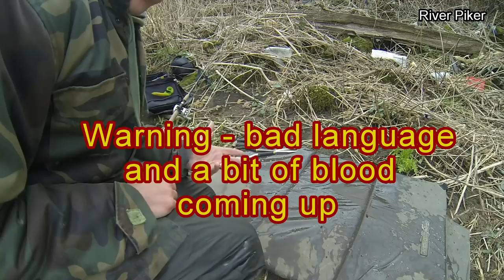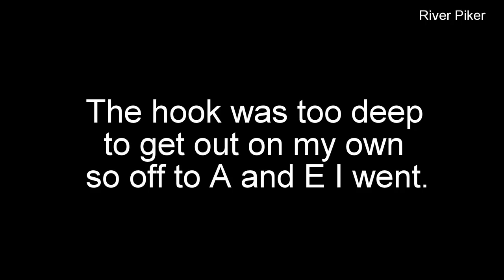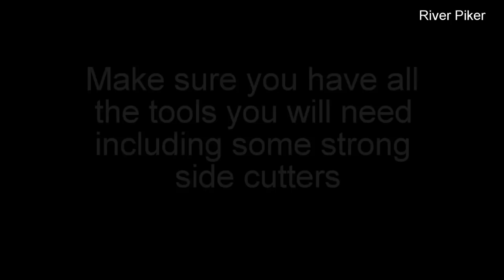Pike fishing - When pike fishing goes bad - Fishing fail (Video 15)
Pike fishing. It was only a matter of time. All those fish landed, all those hooks and it was inevitable that one of those sharp points would end up in some part of my body. Watch as I try and fail to remove the hook.

Please make sure if you're out fishing with big hooks that you have the right tools for both the fish and your own welfare.

Pike Fishing

Footage captured using GoPro Hero 3 on a tripod.